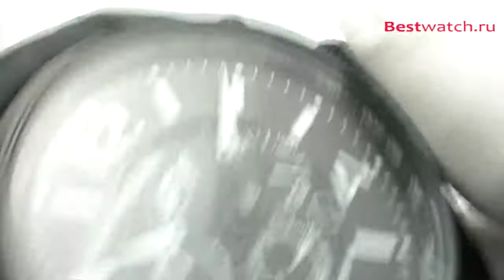Обзор мужских часов Jacques Lemans Formula 1 F-5043A